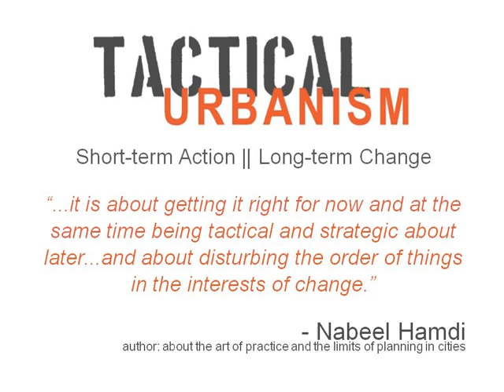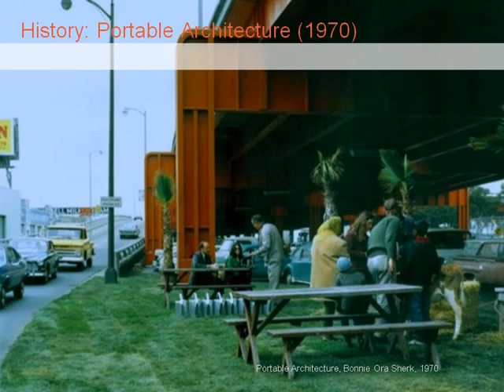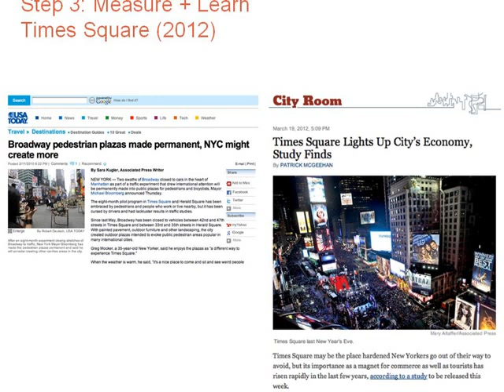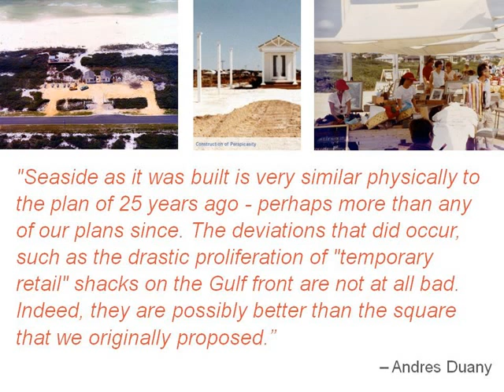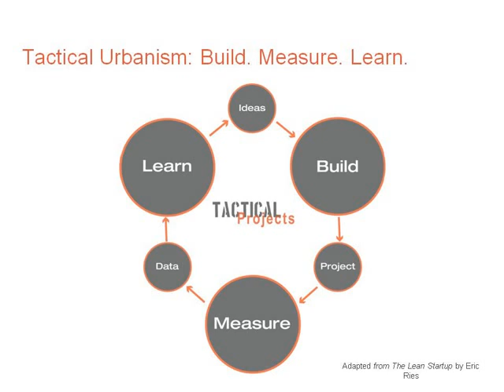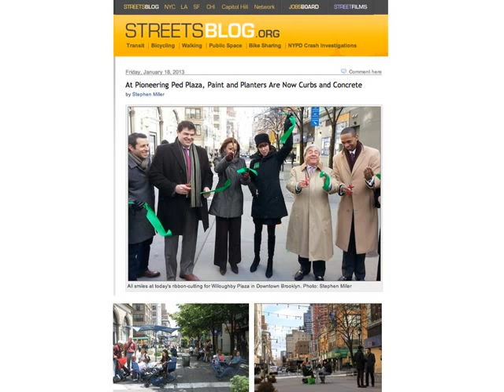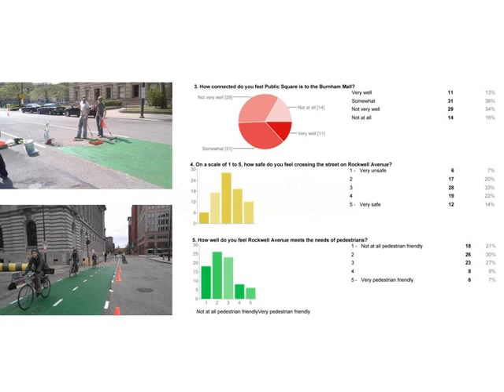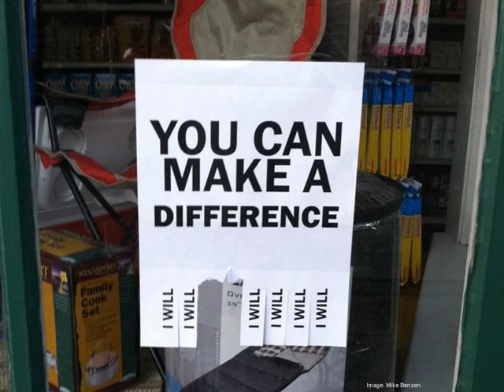Tactical Urbanism 202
Join us at CNU 21 to learn more about tactical urbanism with Mike Lydon, Erin Barnes, Thomas Pacello, Jason Roberts and Ian Ross. Follow this link to register for 202F: Tactical Urbanism at CNU 21!